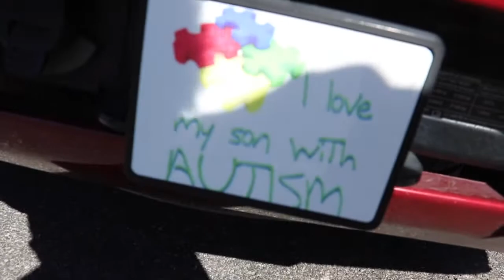Vlog #16 - At Spring Mountain Ranch